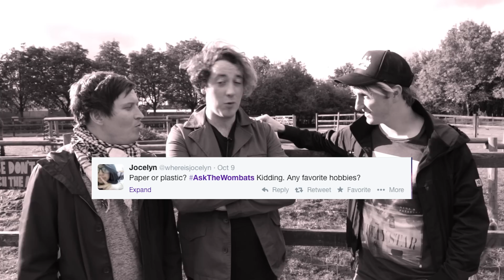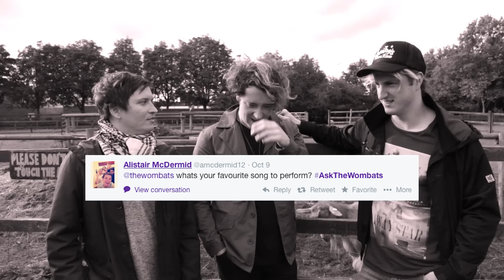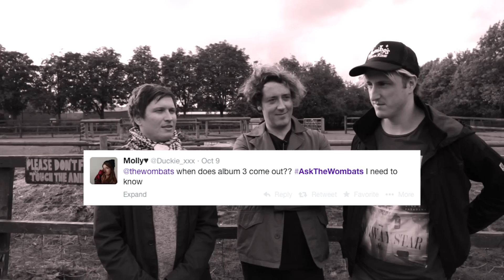The Wombats - Twitter Q&A (AskTheWombats)